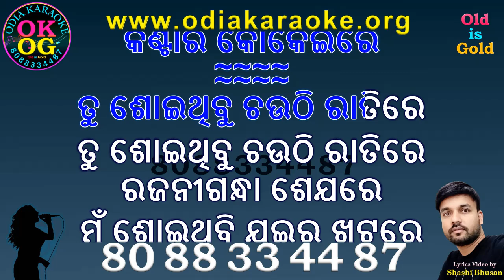Tu Chalijibu To Sasu Ghara Karaoke with Lyrics